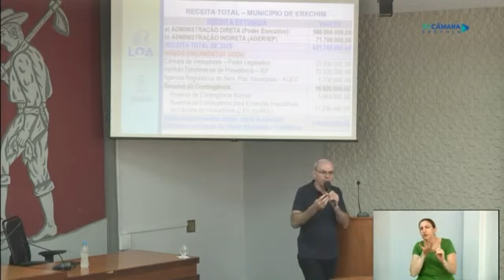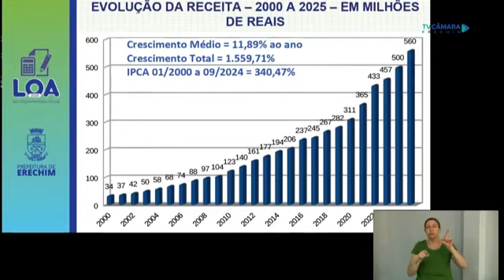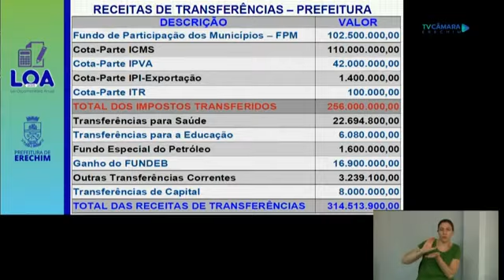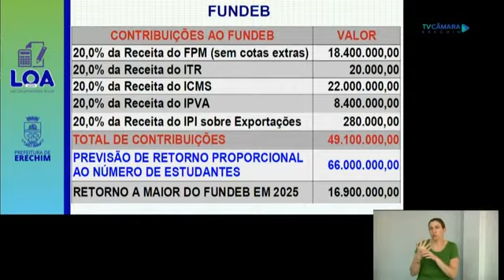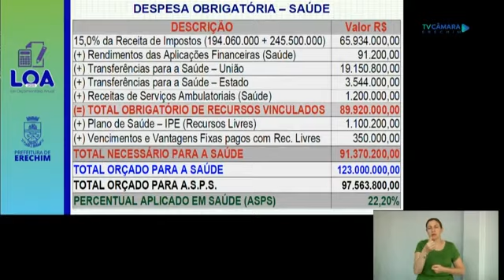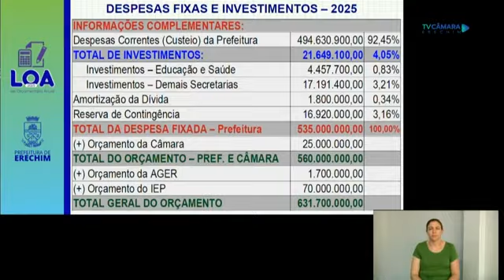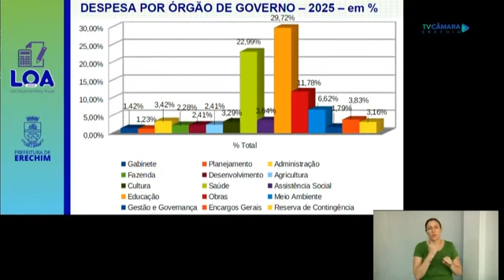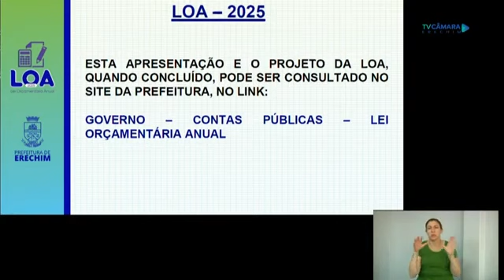Audiência Pública de apresentação da LOA 2025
Audiência Pública de apresentação da LOA 2025, realizada no dia 23 de outubro de 2024.

Gravação: TV Câmara Erechim